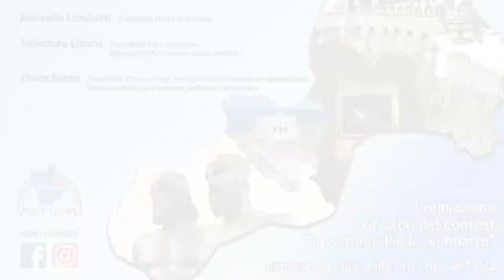Intervista a Filippo Capellupo - Viaggio in Calabria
Intervista a Filippo Capellupo, Presidente UNPLI Calabria - Viaggio in Calabria - 9 giugno 2021- A cura di Antonio Abbruzzese